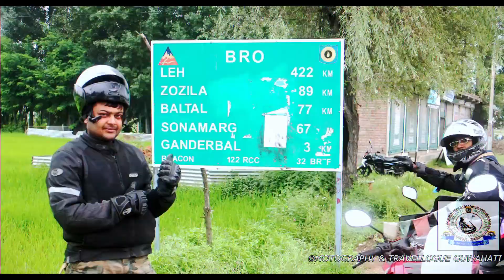Tripura to Ladakh on Hero Splendor 😱🔥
Hello Dosto Buzurgo Baccha Party Aur Mahila Samiti ek bar phirse aap sabka swagat Hain hamare YouTube channel par.

In this Video:
Only followed him from his Tripura to Ladakh videos from his channel, finally got the oppurtionity to do a collab
with him        . Shared his experience of covering Leh Ladakh Spiti a 10000 kms journey from Tripura on his Hero Splendor Plus.
Shared about Can You Do It?? How?? Budget?? Breakdowns?? Advantage and Disadvantages??. An inspirational vlog today
with ample of information from experience rider from North East India.